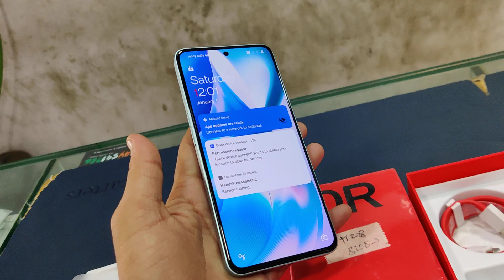One Plus 10R 5G 8Gb128Gb Unboxing colore blue best parice 80W Fast charge